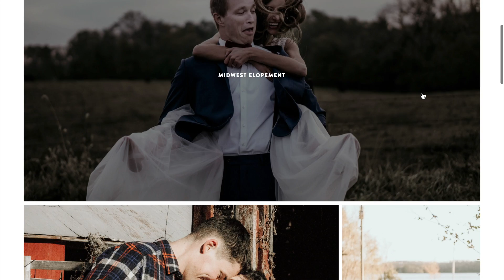LESBIAN PHOTO SHOOT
We had such a fantastic time during our photoshoot with Bri from Station & Co. Watch to see our friends form even harder, some beautiful photos, and silly fun!

♡T♡

Popular Uploads

MUSIC

LiQWYD - With You
Flero - City Vibe
Vendredi - Riviera
LiQWYD - Take it Easy